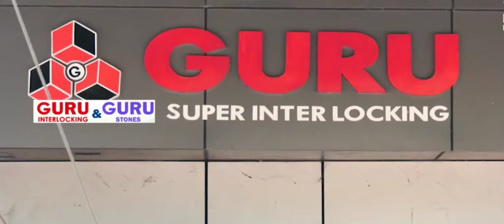നമ്മുടെ ജീവൻ കാക്കുന്ന ദൈവങ്ങളായ മെക്കാനിക്കുകളെ കുറിച്ച്.